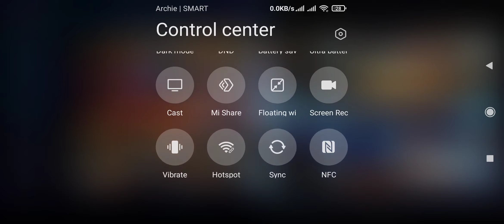12/2/11 Nimble Kinetic seeking damage through enemy lines. Got DC twice! | Vainglory 5v5 gameplay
What's up gamers! AceTheChase here, back again with another video!

Don't forget to subscribe for more gameplays, give a like if you enjoyed the content, click the bell icon to be notified when i upload a new video, and comment down below for suggestions and interactions.

IGNs
Vainglory: AceTheChase
Catalyst Black: AceTheChase
Vainglory All Stars: AceTheChase

Hello there! I'm AceTheChase. You can call me Ace for short. I live in the Philippines. I post Vainglory, Catalyst Black and Vainglory All Stars gameplays on my YouTube channel. I really enjoy interacting with my fellow gamers.